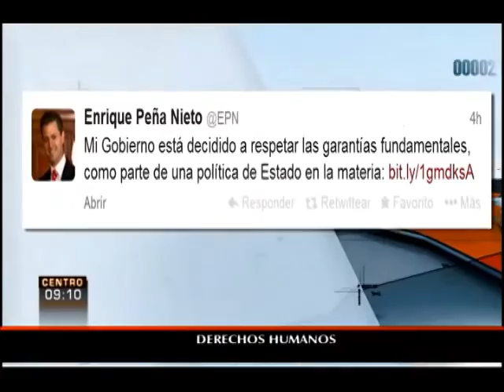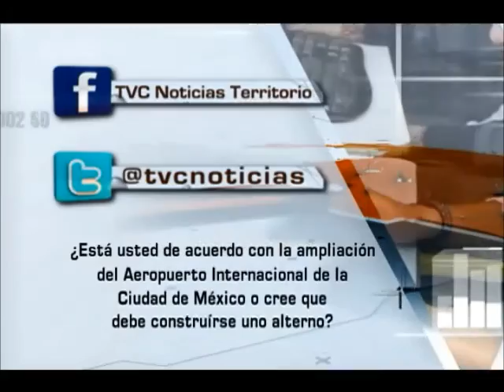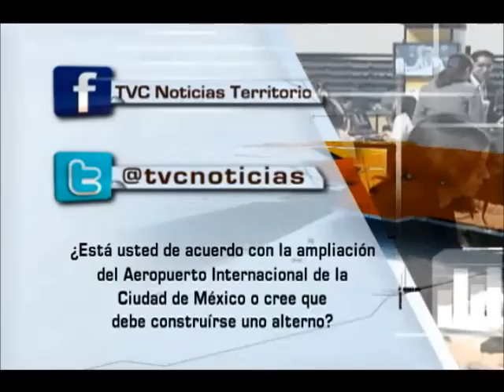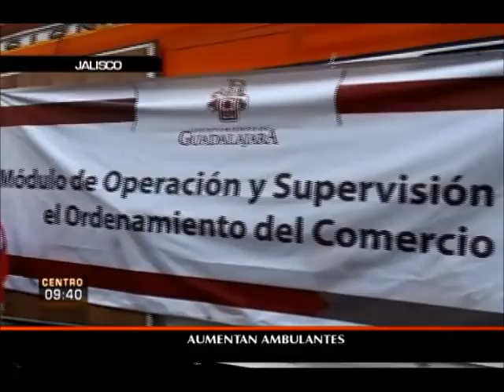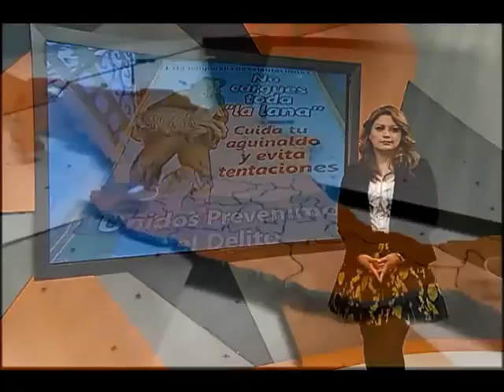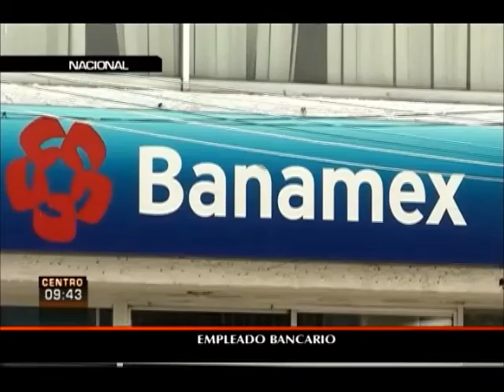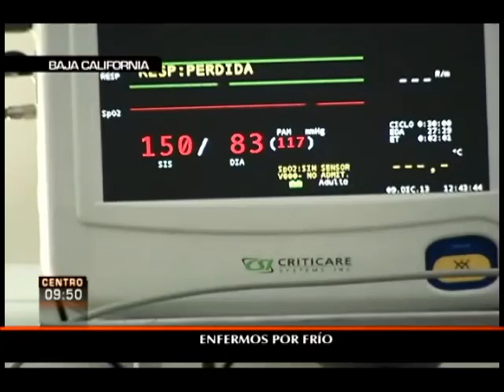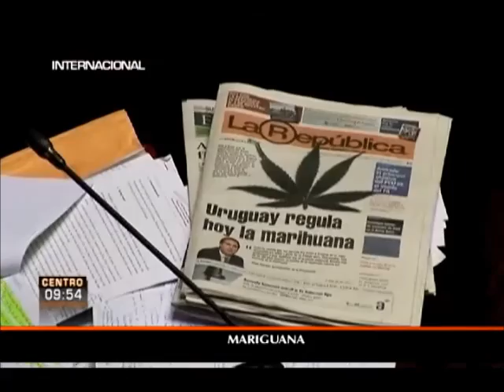TVCn Territorio - 10 diciembre 2013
Avanzan las discusiones para la aprobación de la Reforma Energética en el Senado. Despiden a Mandela en el Estadio Soccer City. Policía Federal detiene a multihomicida a quien se le vinculan más de 200 muertes. Anuncian operativo 'Basílica 2013'.